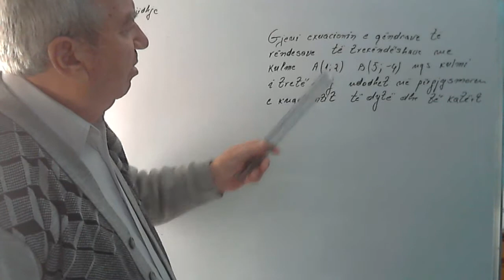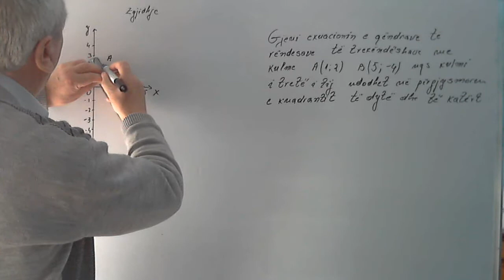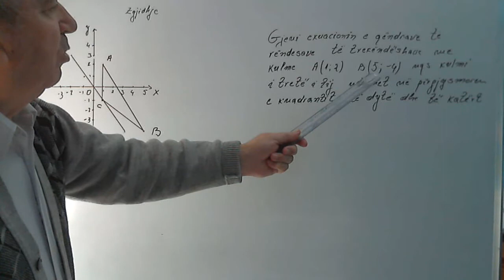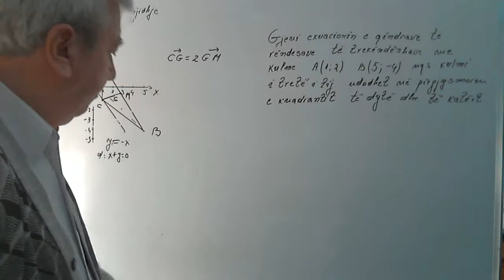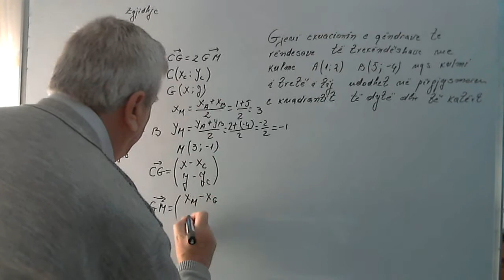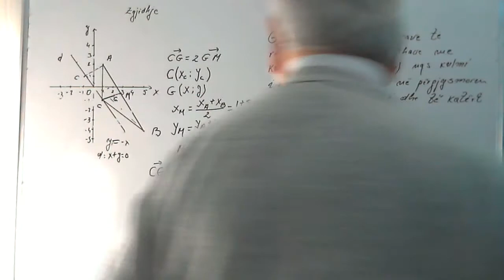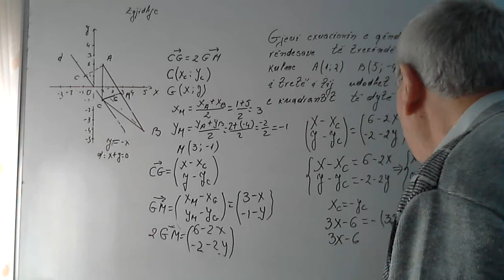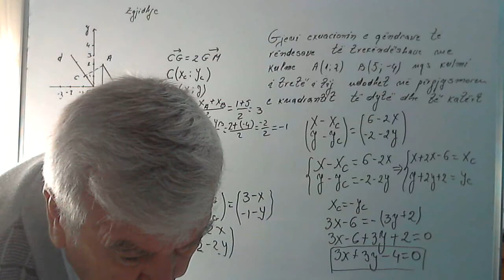Gjeometria Analitike Ushtrime/ Ekuacioni i qendrave të rëndesës së trekëndshave